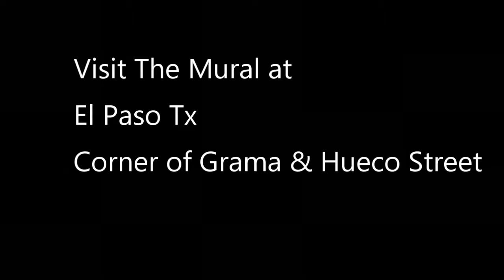Brown Mother of Exile Mural by Juan Ortiz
Juan Ortiz's mural 🎨 “Brown Mother of Exile” is the reality of what America 🗽is.  This art piece explores everything from preconceived notions of El Paso🏜, xenophobia,  the dangers of crossing the border 🕷, religion 📿,  and so much more.
Video by Alexander Raphael